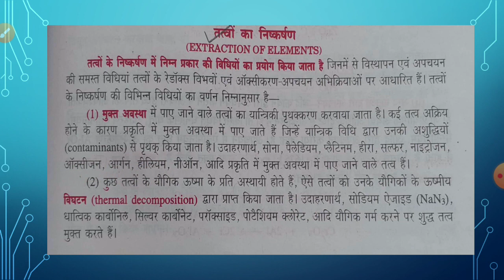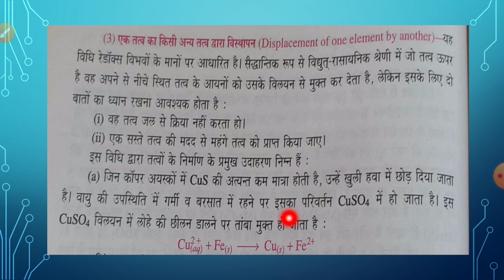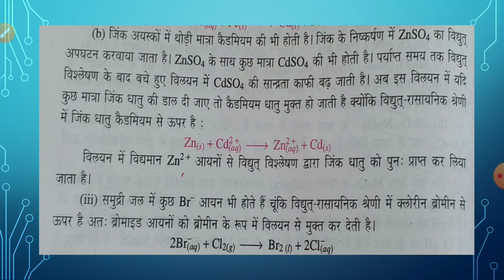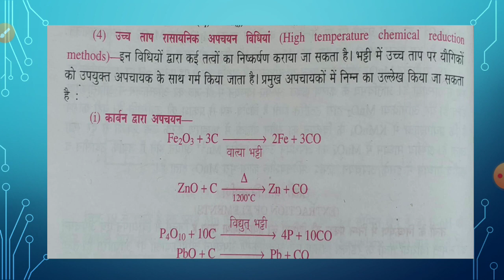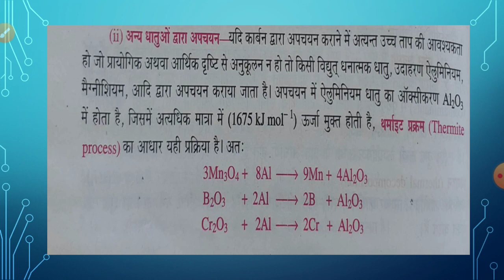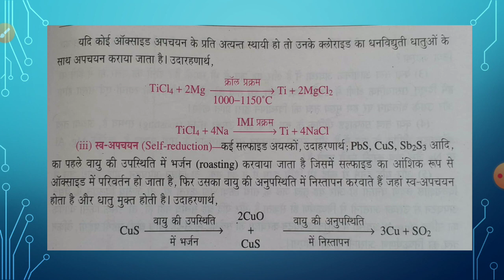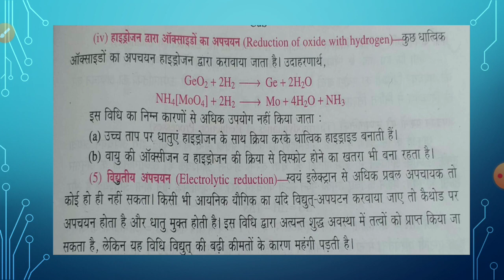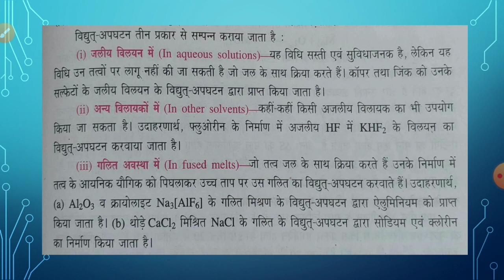Oxidation and Reduction 07 (B.sc. Part-II,Paper-II) Dr. Bharat Singh Meena